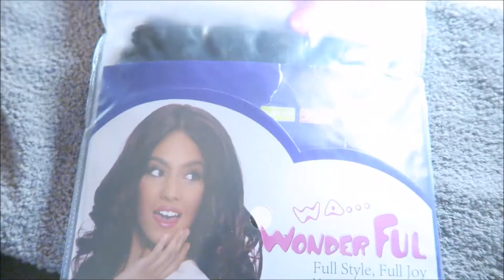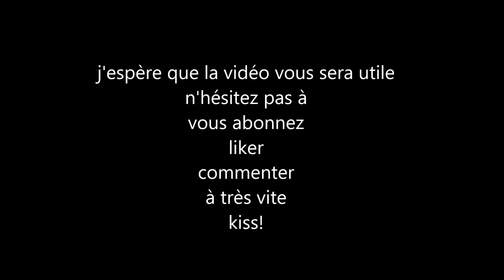U part wig ft red one : perruque rapide -quick wig with glue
Hey hey!!
comment ça va dans ta bulle?

contente de te revoir , ou te voir sur la chaine!!

infos complémentaires:
il y a plusieurs playlist sur la chaine tu n'a qu'a choisir le thème qui t'intéresse , bon visionnage, donne moi ton avis en commentaire , c'est toujours utile pour s'améliorer ou ajouté des petites modifs! ;)

ps: n'oublie pas d'activer la cloche
 pour recevoir la notif lorsque je mets une nouvelle vidéo en ligne

n'hésite pas à aller faire un tour sur ma chaine vlog

instagram: laurence.mrcl (très active dans la storie)
je filme avec : powershot canon gx7
montage :movie maker